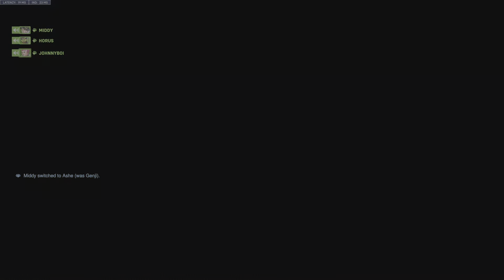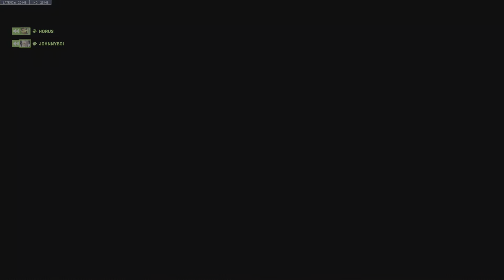Banned Overwatch 309: a fun game? impossible